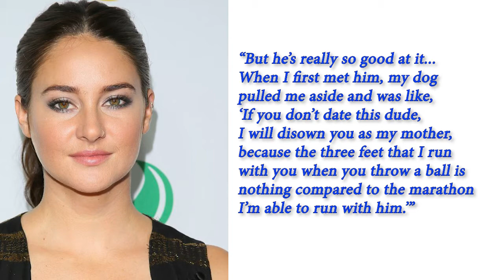Shailene Woodley and Aaron Rodgers are engaged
Shailene Woodley’s secret life with Aaron Rodgers is not so secret anymore.
The “Mauritanian” actress confirmed her engagement to the NFL star Monday night on “The Tonight Show Starring Jimmy Fallon":